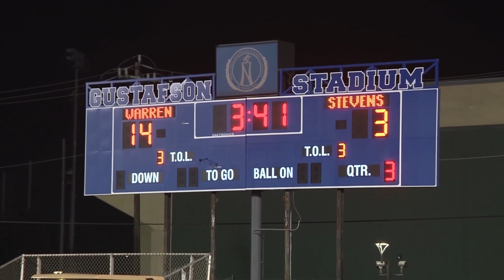Warren vs. Stevens - 10/26/23, BGC Football - Week 10, 2023